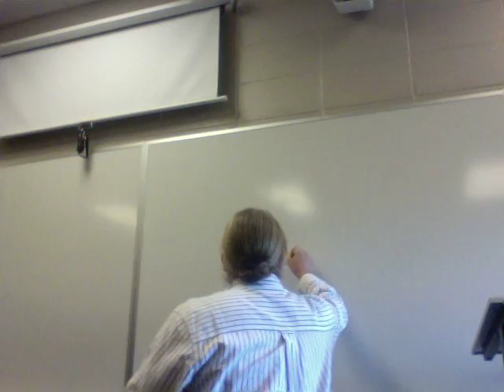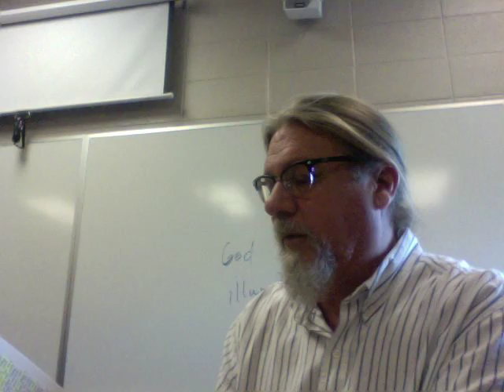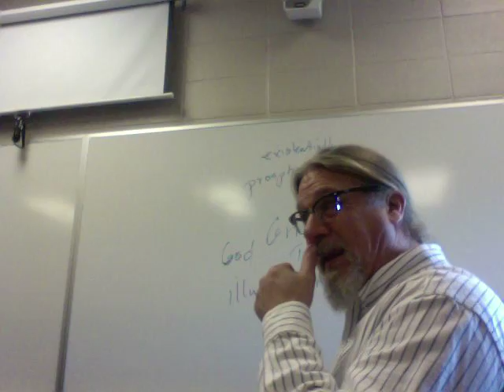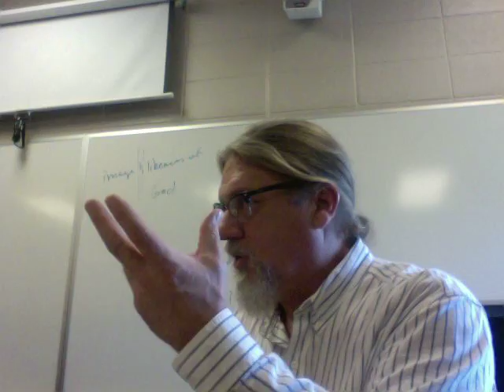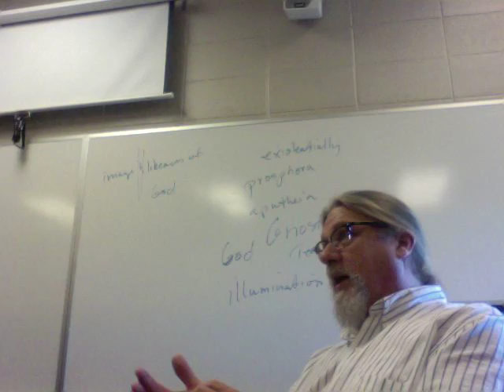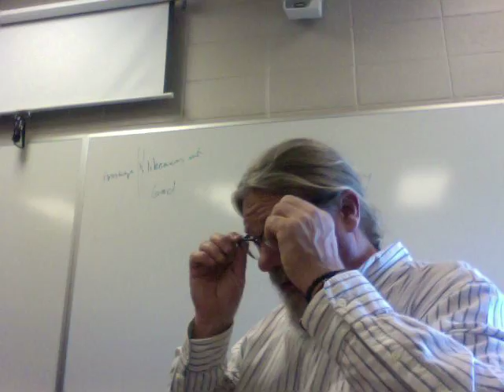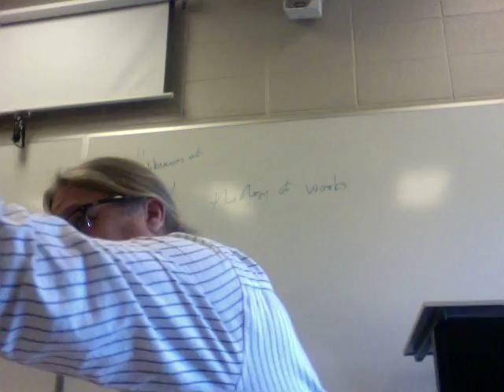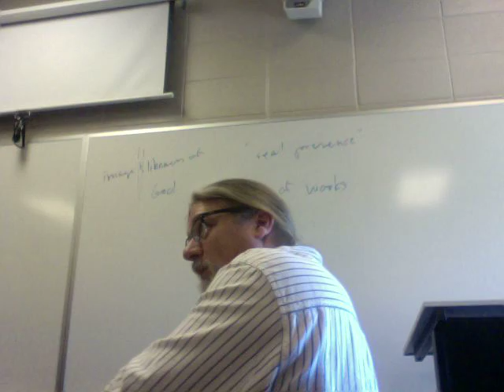Early Christian Literature St Ignatius Lecture 2